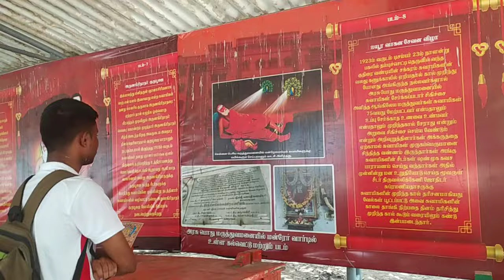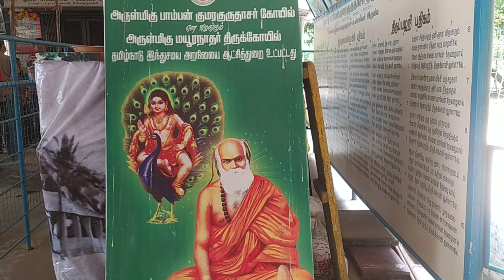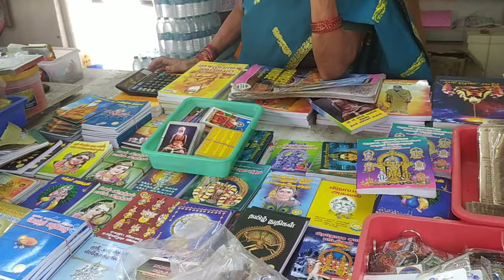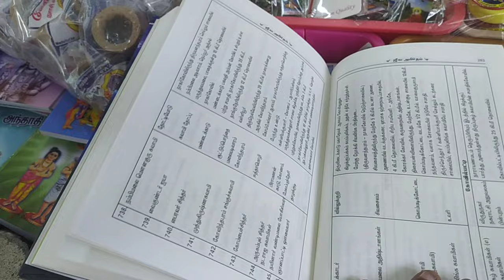Pamban Swamigal Temple,Thiruvanmiyur,Chennai | chef sree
Pamban Swamigal Temple,Thiruvanmiyur,Chennai | Aalayangal Arputhangal
Watch Pamban Swamigal Temple special features and the historic features in the temple, located at Thiruvanmiyur, Chennai .

There is not dearth of temples in our state. The innumerable temples each have a speciality, a history and a legend very specific to each one them. There are temples which are hundreds of years or even thousands of years old. This program tries to present the background, history, speciality, etc  of such temples spread around. From the comforts of their homes, viewers get an opportunity to visit and know about these age old temples, deities, etc.